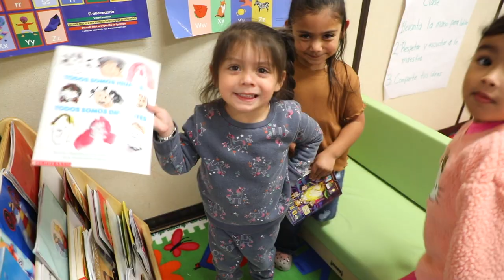Palo Alto Elementary